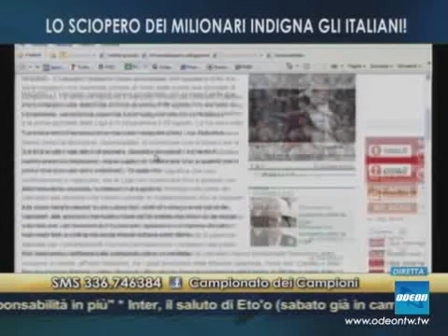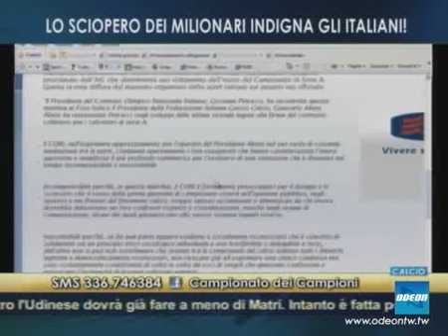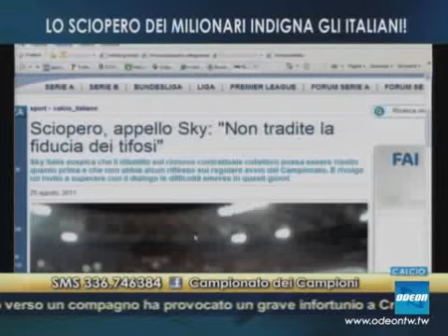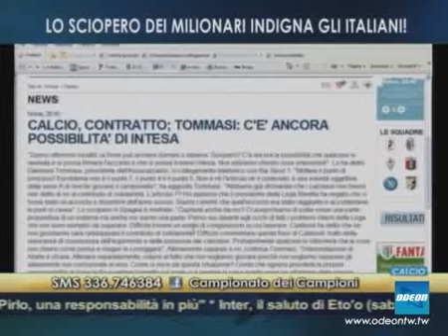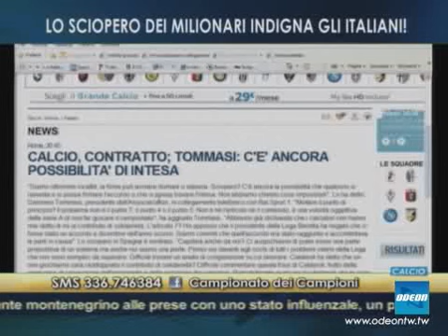IL CAMPIONATO DEI CAMPIONI - 25 agosto 2011 (3)